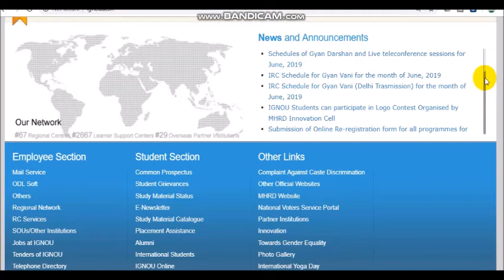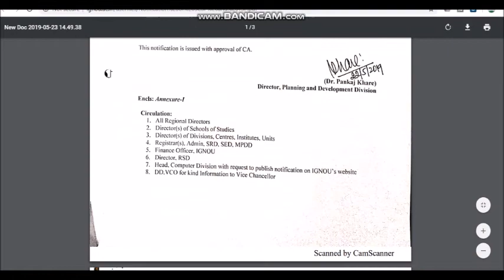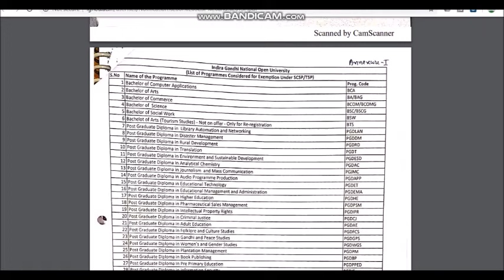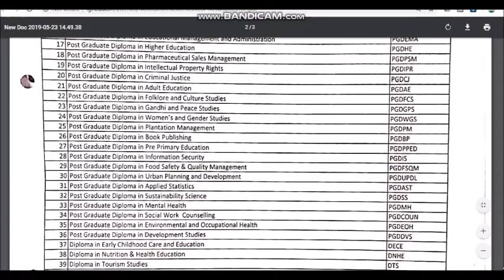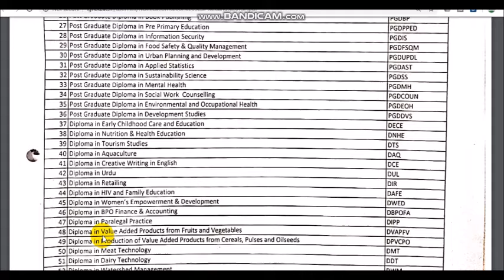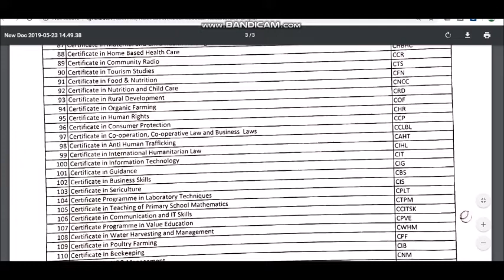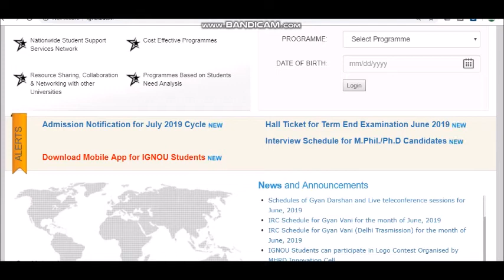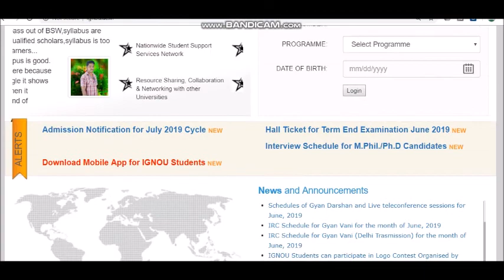इग्नू दे रहा 128 कार्यक्रमों मे निःशुल्क प्रवेश : आप किसमें ADMISSION लेंगे ...